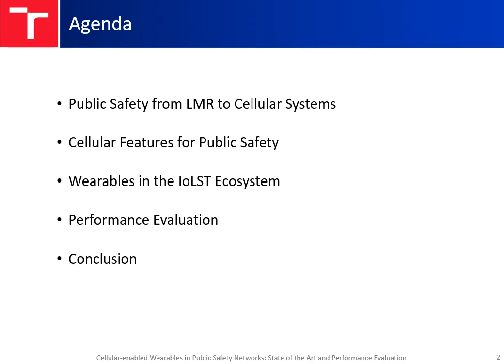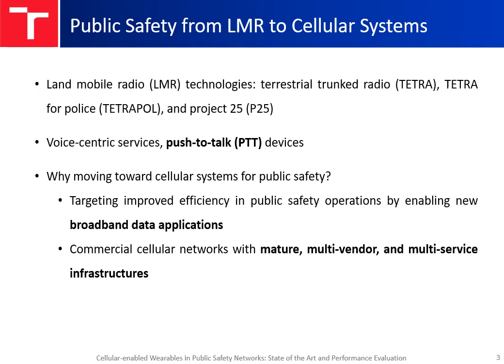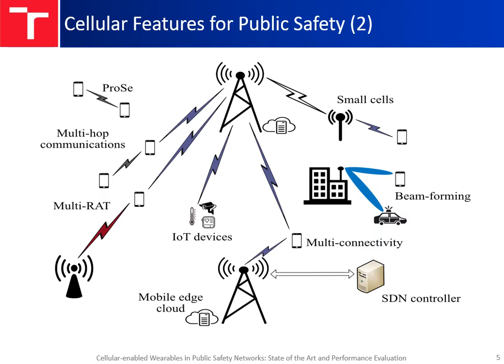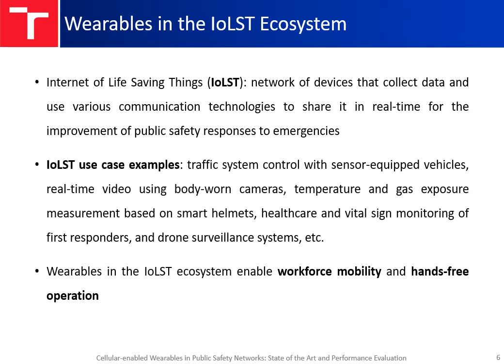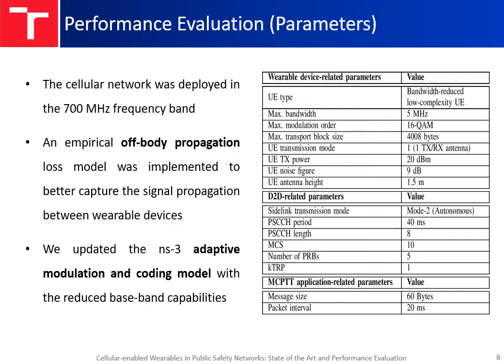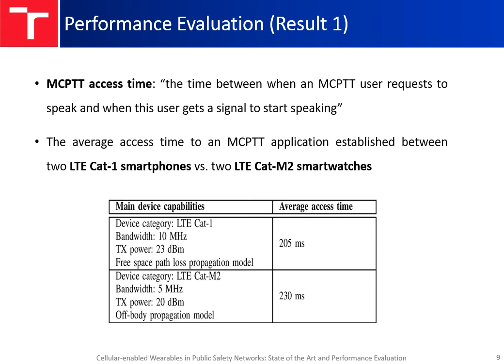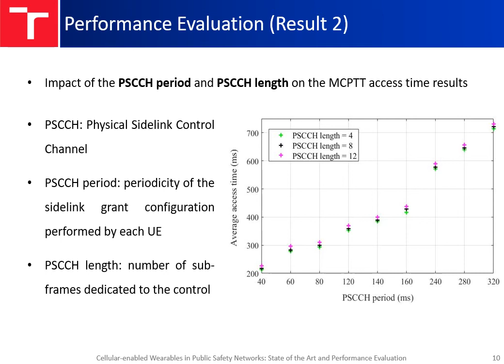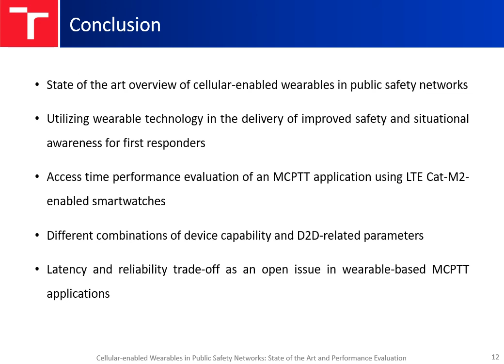Cellular-enabled Wearables in Public Safety Networks: State of the Art and Performance Evaluation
With the aim of offering services and products that ensure the safety of people and properties, public safety organizations are responsible for providing the first responders, i.e., police officers, firefighters, and emergency medical service workers, with devices and communication systems that help them exchange time-sensitive and critical information. To address the mission-critical requirements and to target new broadband public safety applications, these organizations started migrating from traditional land mobile radio towards cellular communication systems with the consideration of a new set of deployed devices, such as wearables. In this paper, we first provide a state of the art overview of the features that are introduced by the 3rd Generation Partnership Project (3GPP) and that can be used for public safety services. Second, we discuss the role of wearable devices, more precisely cellular-enabled wearables, in creating several new use cases as part of the concept of the Internet of Life Saving Things. Finally, we conduct a performance evaluation of a mission-critical service using cellular-enabled wearables, specifically a mission-critical push-to-talk (MCPTT) application using LTE Cat-M2-enabled smartwatches. In this evaluation, we examine the impact of different parameters related to the wearable device capabilities and the MCPTT call scenarios on the key performance indicator defined by 3GPP for this type of applications, which is the MCPTT access time.

This project has received funding from the European Union’s Horizon 2020 (H2020) Marie Sklodowska-Curie Innovative Training Networks H2020-MSCA-ITN-2018 call, under the Grant Agreement no 813278.